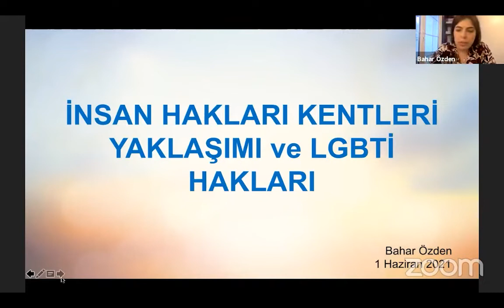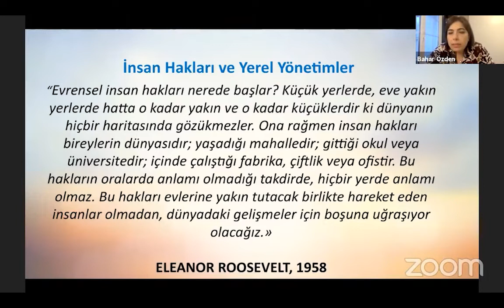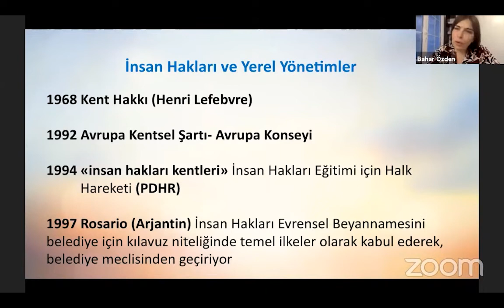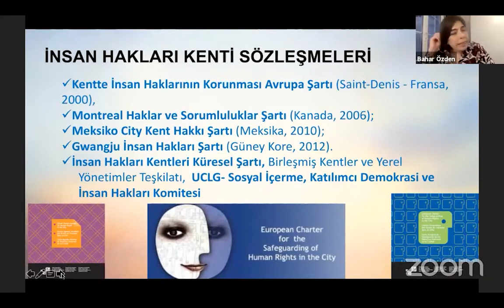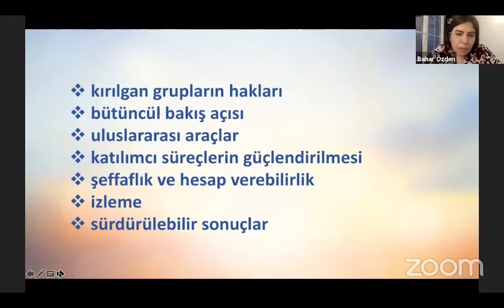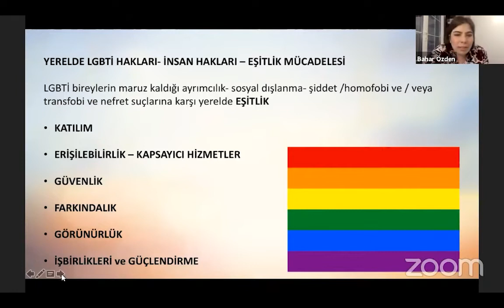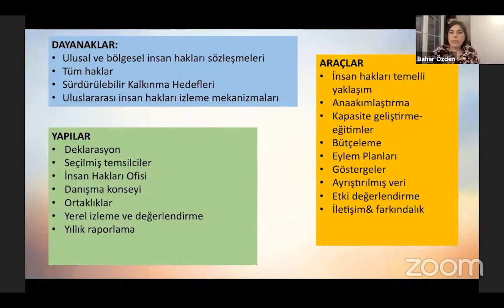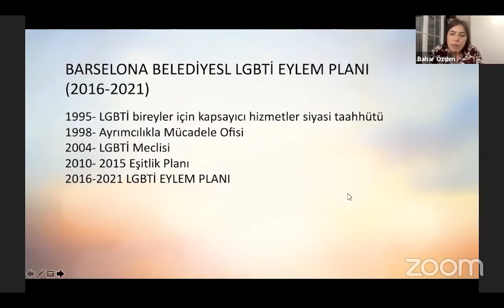AB Bahar Özden / Belediyeler ve LGBTİ+ Hakları İnsan Hakları Kentleri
Kaos GL'nin Eşit Haklar İçin Savunuculuğu Güçlendirme projesi kapsamında yerel yönetimlerde iyi örneklere ışık tutmak ve kaynakları güçlendirmek için düzenlediği çevrimiçi etkinlikler serisininin ikinci konuğu Bahar Özden oldu. Özden, LGBTİ+'lar için insan hakları kentlerini anlattı.

*Bu etkinlik Avrupa Birliği'nin desteklediği Eşit Haklar İçin Savunuculuğu Güçlendirme Projesi kapsamında hazırlanmıştır. Bu durum etkinliğin içeriğinin ve etkinlikte konuşulanların Avrupa Birliği'nin görüşlerini yansıttığı anlamına gelmemektedir.